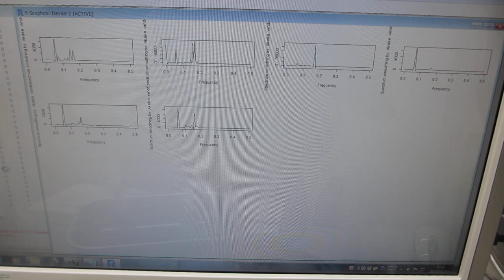共振現象と非線形現象を制御可能にする超音波伝搬システム－－共振現象と非線形現象の最適化技術－－（制御技術開発）